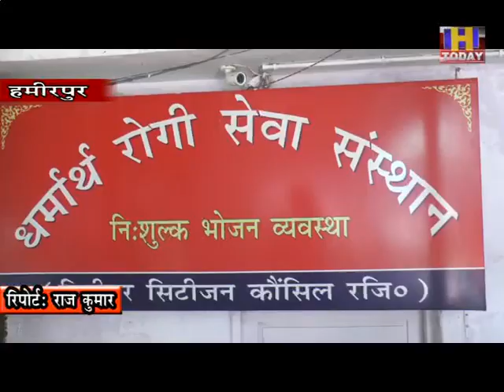राहुल गांधी के जन्म दिवस के मौके पर अस्पताल में भोजन का आयोजन